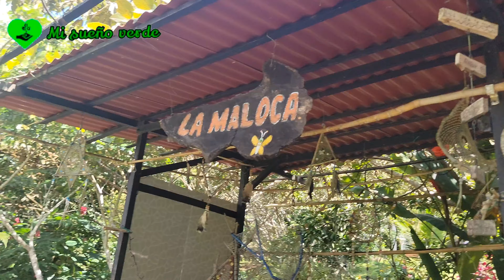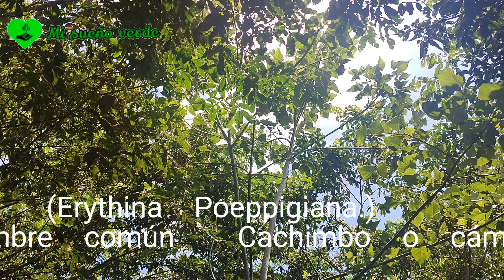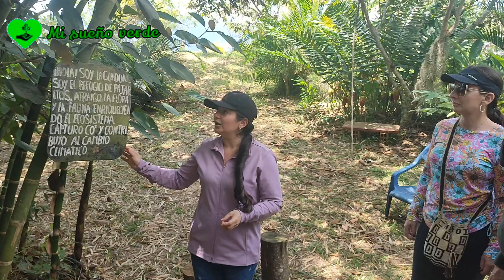Me visitan desde Orlando Florida ...... recorrido 🍃🌱☘️💚🌿